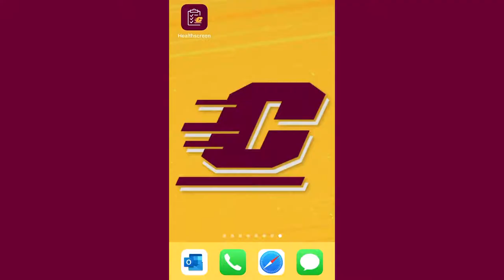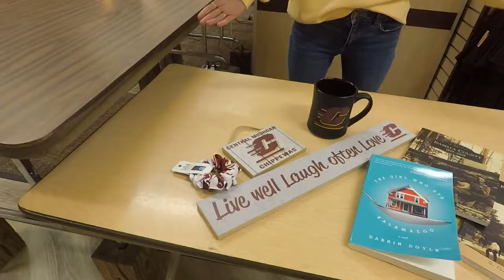CMU's health screening app: Win $100!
CMU students who complete the health screen app every weekday for a whole week are entered to win a $100 CMU Bookstore shopping spree. No entry required! We’ll select winners each week through March 6.

Don't have the app?